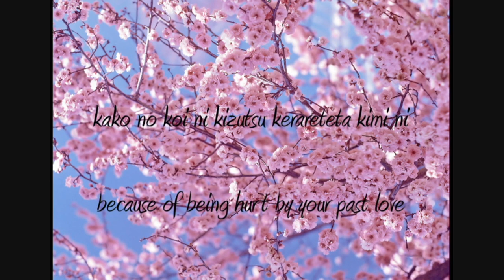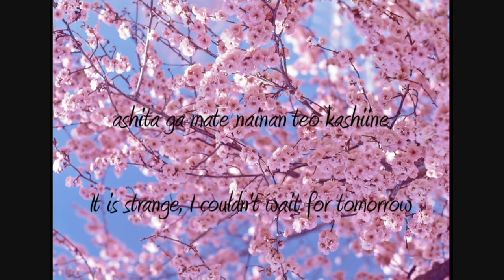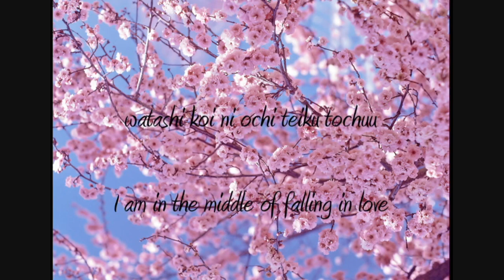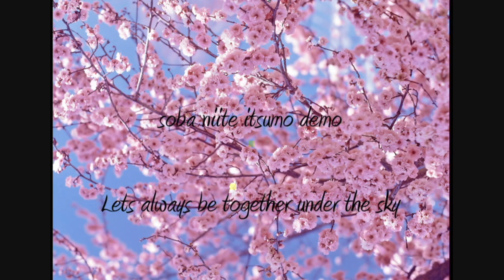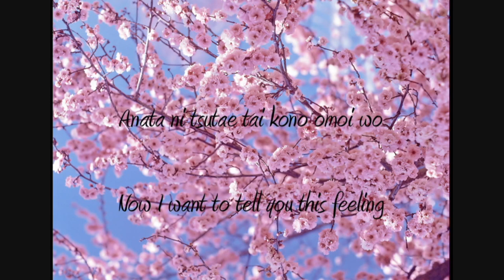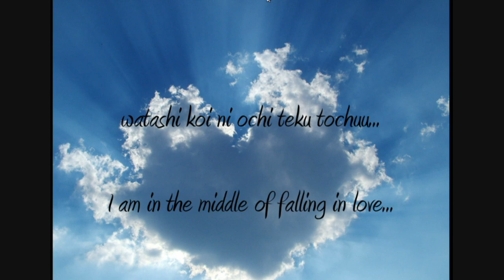Soulja feat. Miho Karawasa- Way To Love (Saigono Koi) lyrics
Way to Love (Saigono Koi) by Soulja feat. Miho Karawasa with English and Japanese lyrics.